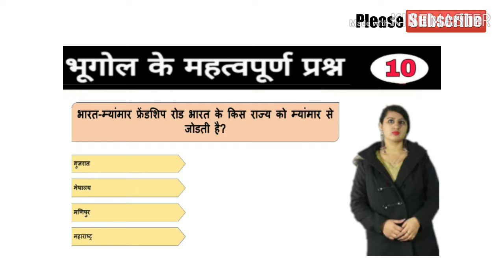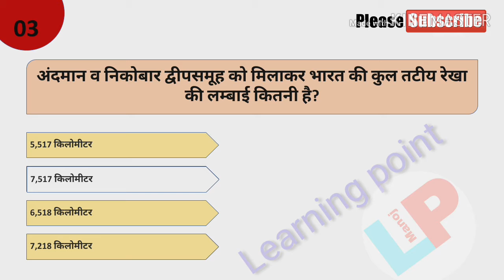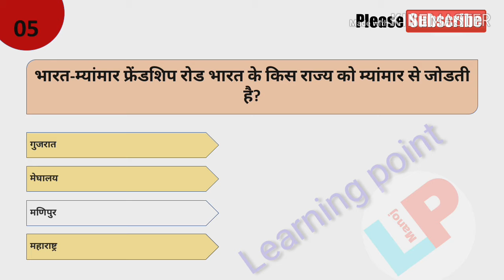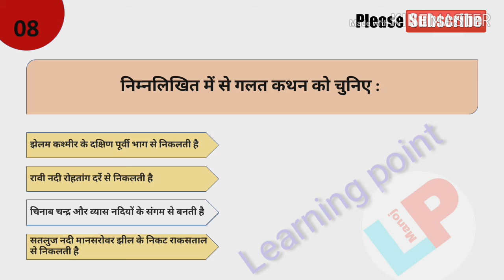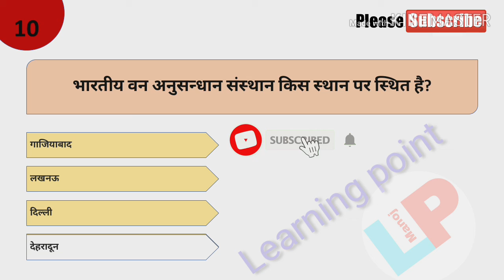geography objective questions answers for UPSI and UPPSC PRE 2019 (part-10)